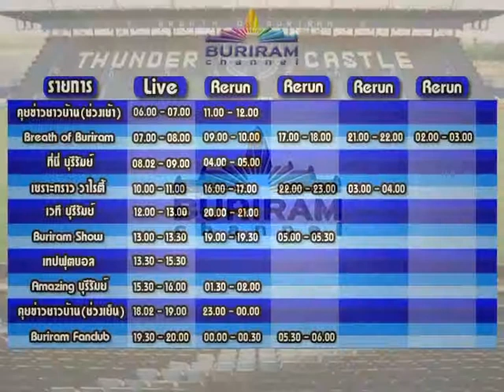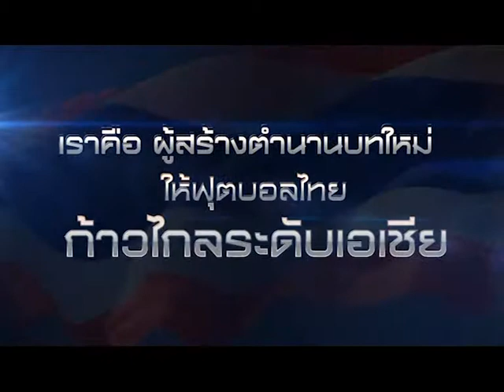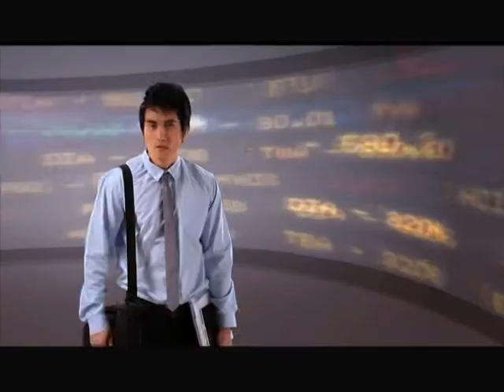Buriram Show ตอน น้องทอยคนเก่ง